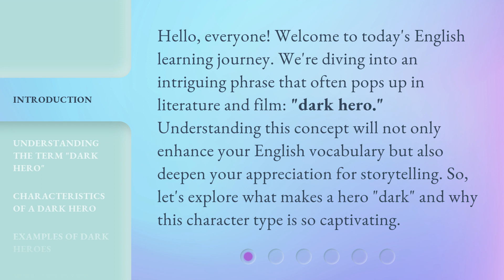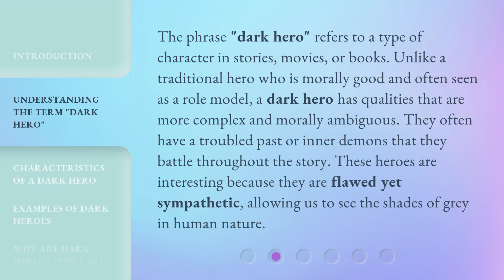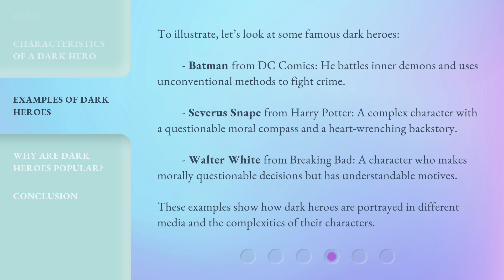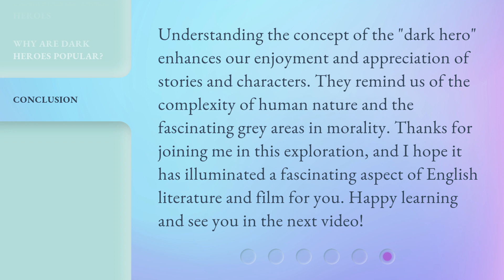Exploring the "Dark Hero" in Literature and Film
Unveiling the Dark Hero: Exploring Complex Characters in Literature and Film • Delve into the intriguing concept of the 'dark hero' in literature and film. Discover the qualities that make these complex characters so captivating, and explore examples of famous dark heroes. Enhance your English vocabulary and deepen your appreciation for storytelling with this captivating video.

00:00 • Introduction - Exploring the "Dark Hero" in Literature and Film
00:35 • Understanding the Term "Dark Hero"
01:08 • Characteristics of a Dark Hero
02:00 • Examples of Dark Heroes
02:37 • Why Are Dark Heroes Popular?